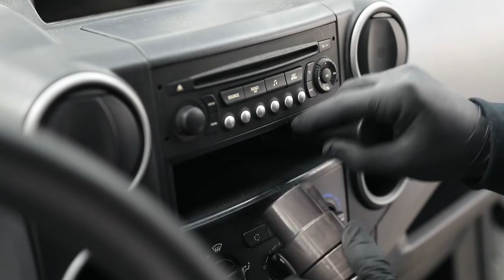Interior Deep Clean - Dirty Work Van - ASMR Auto Detailing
This dirty work van needed a deep clean! In this video I take on the filthy interior of this Peugeot Partner. Not a vehicle I usually work on, but hey gotta switch it up sometimes! In fact it's my dad's car, can't let the man drive in a car like this. I'd massively appreciate it!

🇪🇺  EU Viewers
Upholstery Cleaning:

🇺🇸  USA Viewers
Upholstery Cleaning:
Bissel Spotclean Pro (Extractor)
Koch Chemie Pol Star: available @theragcompany
Drill Brush Soft
Tornado Cleaning Gun

Interior Cleaning:
P&S Xpress Interior Cleaner
Steam Cleaner
Detailing Brushes
CARPRO InnerScrub Mitt
The Rag Company Microfiber Towels
Microfiber Detergent

Glass Cleaning:
Glass Cleaner
The Rag Company Waffle Weave Towel
Reach & Clean Tool

Protection:
CARPRO Perl
Interior Dressing (alternative)
Applicator Sponge

Camera gear:
Canon 80D Body